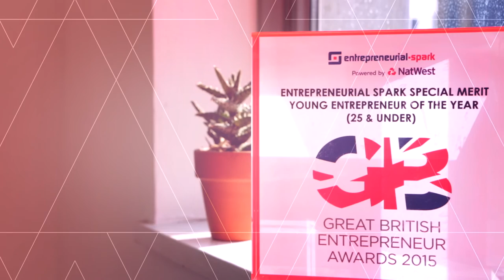Phoebe Gormley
Gormley & Gamble Founder.
Age 22.
20 in Their 20s Interview by The Female Lead.
Directed by Rebecca Brand & Daniella Cesarei.